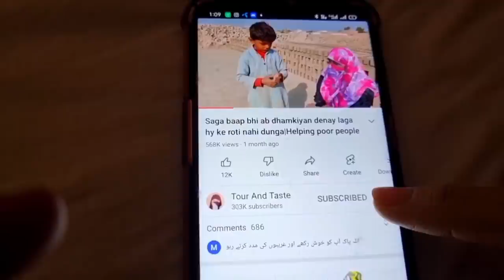chal hat bhikaran hy tu |Helping poor people |pure village life |gifts and groceries for poors l